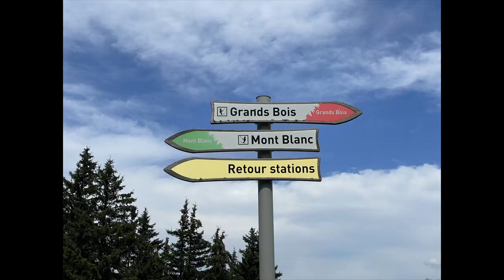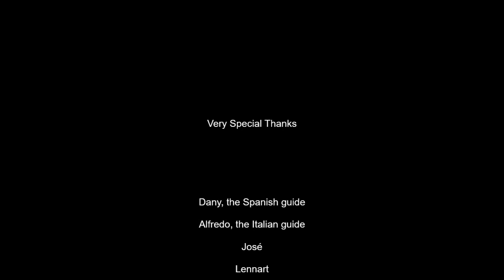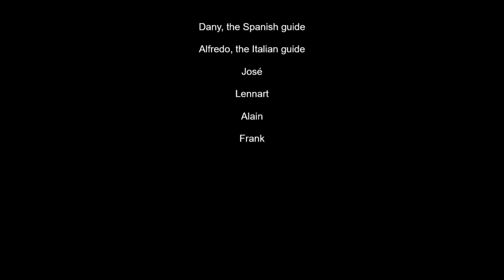video Mont Blanc 2023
Reaching the summit of the MB via the Goûter Route